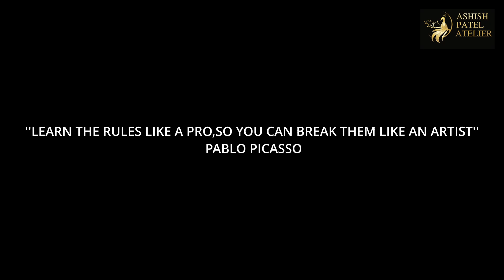Beginners oil painting course | Satisfying COURSE ASMR